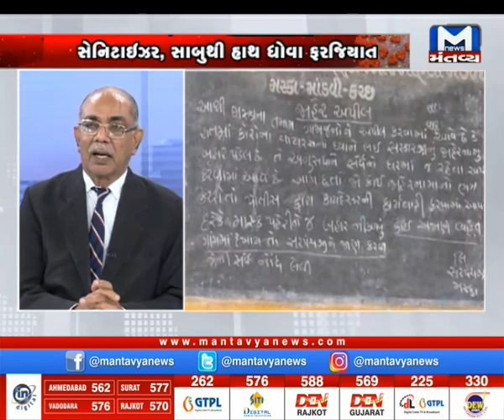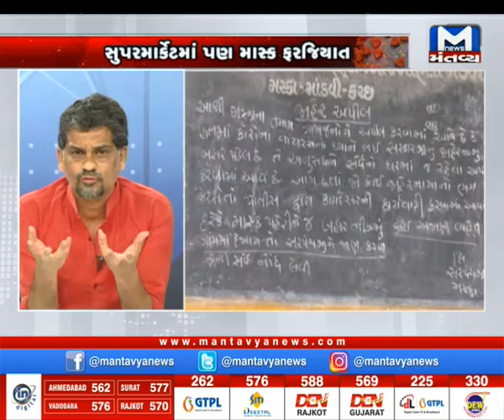સીધો સંવાદ : 'મે' માં, કઈ મંજૂરી, શેમાં ?